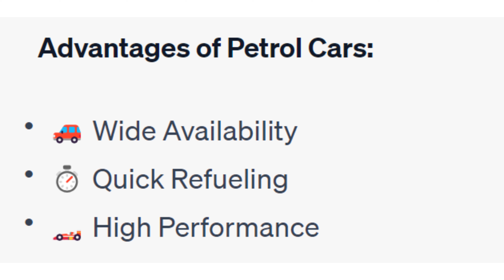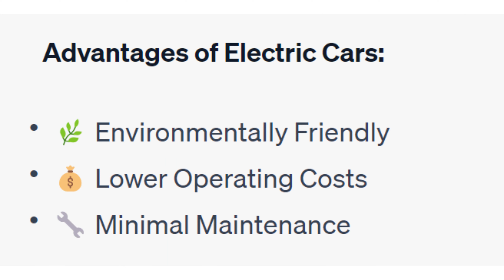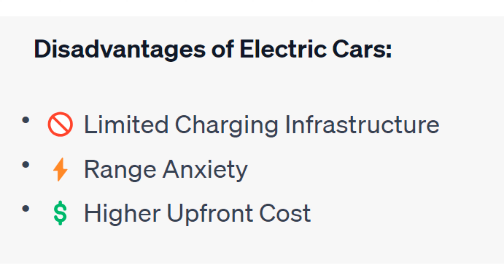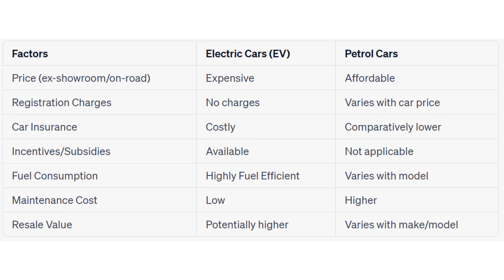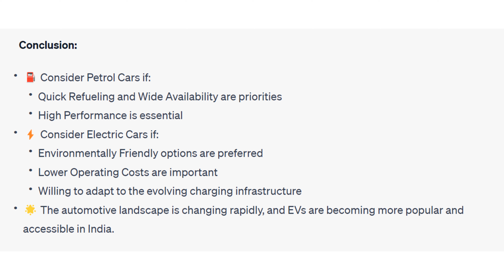Petrol vs Electric Cars - The Indian Scenario